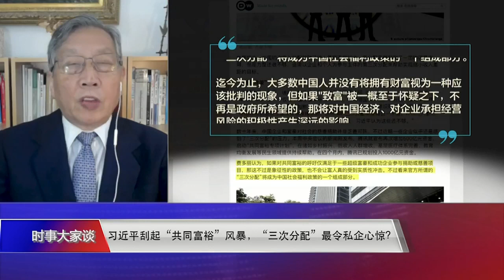【胡平：第三次分配劫富济贫，私企将面临强制性慈善勒索】8/23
《北京之春》荣誉主编胡平: 三次分配”的说法最早应该是来自于北大经济学教授厉以宁。他在上世纪九十年代初期提出“三次分配”这个概念。第一次第二次大家都很熟悉，所谓第三次分配就是指个人或企业出于自愿，把自己可支配收入的一部分捐赠出去用于慈善。从而使收入比较高的人的资金流向收入比较低的人，来减缓贫富差距。按说通过捐款的方式缓和贫富差距在民主国家也是一个常见的事情。比如美国就有长期民间慈善捐款的传统。在美国也有政策法律鼓励民间捐款，比如捐款可以抵税等等。但是中国提出来就把它当成一个制度，这就变得很有些不一样了。因为捐款一个最根本的特点就是自愿而不是强制的。捐不捐在你，捐多少也在你，这跟税不一样。税是你必须要交的，交多少是有规定的。捐款最大特点就是自愿性。可是现在按照中国的搞法，我们可以想象到一定会把它变成一个强制性的东西。轻的时候可以造舆论，让不捐款的人很难堪、很丢脸；重的时候可以找名目给你按上个罪名，说你的收入是非凡收入，让你倾家荡产。我们看到习近平话音未落，那边腾讯就捐出了500亿，几乎是它全年总利润。你说哪有捐款这么捐的？要出于自愿，没人会这么做的。捐这么多显然是非自愿的。它是破财免灾，它知道如果不捐这么多款会有更大的麻烦。有个笑话讲，募捐的秘诀，第一面带笑容，第二腰间别把枪。所以在中国历史上就有这种情况，所谓苛捐杂税。什么叫苛捐杂税呢？就是在明文规定的那些税之外还巧立名目找很多税。另外“捐”明明是要自愿的，结果变成强制性的摊派。这是大家最关心的一点。
相关视频
时事大家谈: 习近平刮起“共同富裕”风暴，“三次分配”最令私企心惊？

**上网办法**
翻墙软件：

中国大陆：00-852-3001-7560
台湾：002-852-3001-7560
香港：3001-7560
**通过Podcasts收听收看美国之音**